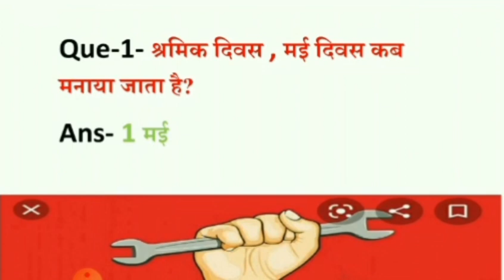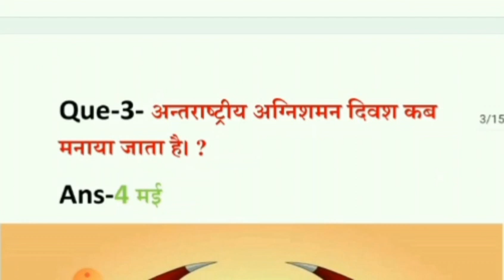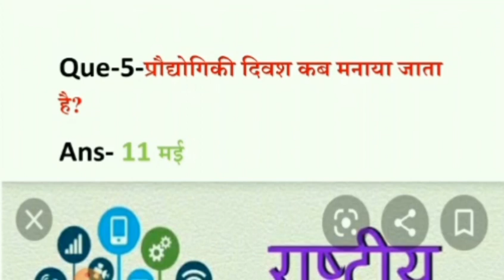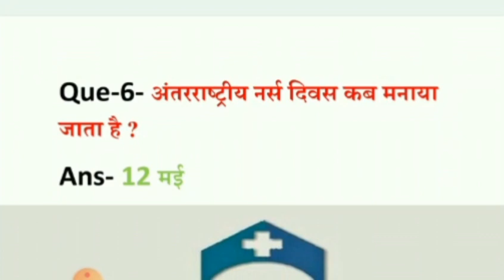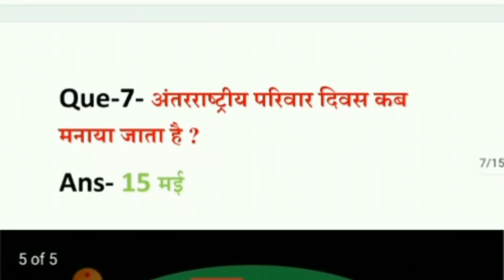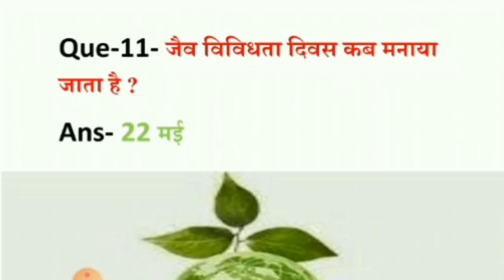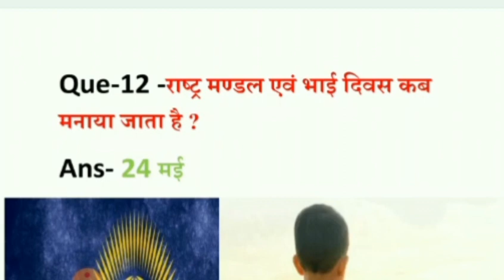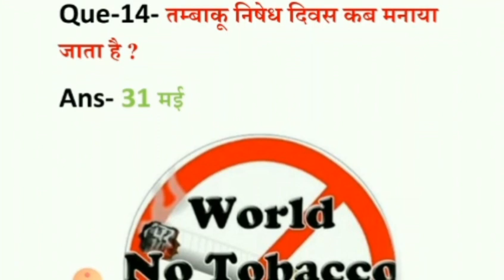Infiniteonlineclasses #1 All Important days of may ,मई के सभी महत्वपूर्ण दिवस By Prachi Mam'm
In this lecture you find knowledge about all important days of may month and also find facts related to Question which is most important for all competitive exam as like SSC, Railways, Banking, MTS, Upsc, lekhpal, Police,Army, PCS etc..

इस चैनल के माध्यम से आप किसी भी competition exam के Gs/Gk और current affairs की क्लास ले सकते हो ओ भी कुशल एवं अनुभवी शिक्षकों के द्वारा ।

अगर आपने अभी तक हमारे youtube channel को subscribe नही किया है तो नीचे दिए गए लिंक पर जाकर subscribe करके bellicon को press कर दें ताकि आपको हर क्लास की नोटिफिकेशन मिल सके सबसे पहले ।

 आप हमें instagram पर भी फॉलो करके अपना question पूछ सकते हो।

आप हमें फेसबुक पर भी फॉलो जरूर करें जहाँ आपको daily बेस पर नए नए Questions मिलते है।